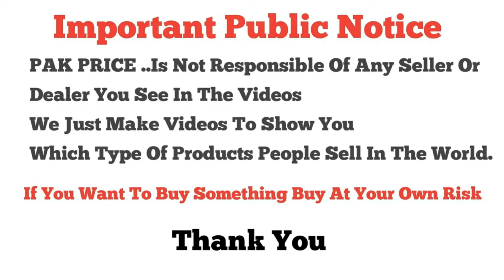New Arrivals | Pure Chiffon Suits | Pure Organza Suits | Pure Khaadi Net Suits | Reasonable Price😮